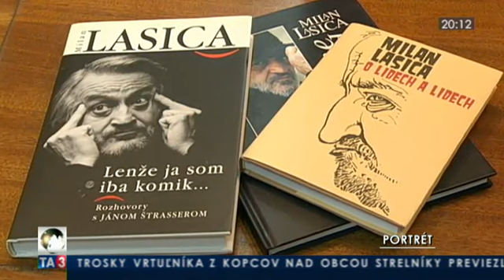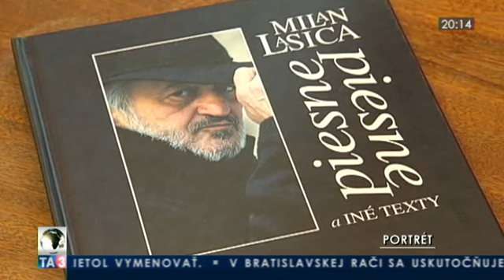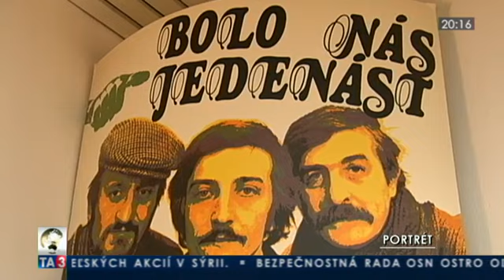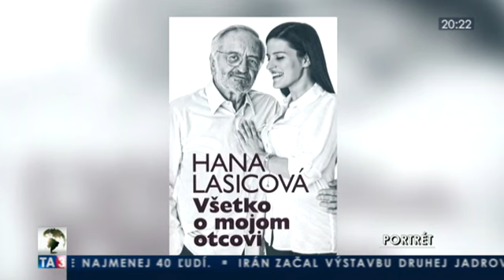Portrét s hercom Milanom Lasicom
Portrét s hercom Milanom Lasicom. Relácia je z 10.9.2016. Viac na